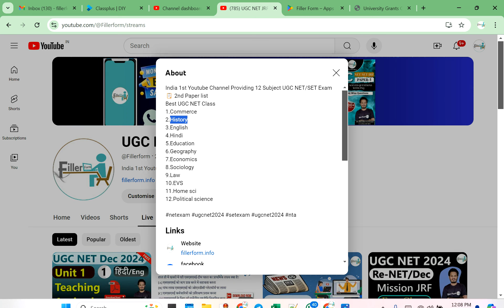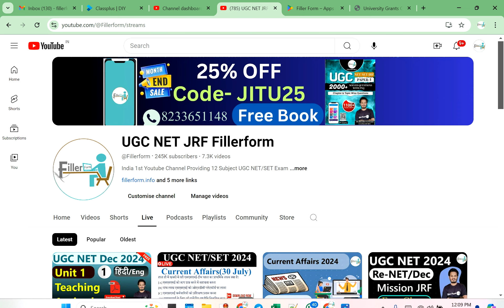Good News-Assistant Professor vacancy 2024 | New Assistant Professor 2024 | Assistant Professor Job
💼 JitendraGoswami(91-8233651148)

pgt tgt vacancy 2023,
pgt tgt vacancy,
bihar tgt pgt vacancy 2023 ,
uttarakhand tgt pgt vacancy 2023 ,
jharkhand tgt pgt vacancy 2022 ,
jharkhand pgt tgt vacancy 2023 ,
chhattisgarh tgt pgt vacancy ,
dsssb pgt tgt vacancy 2023 ,
tgt pgt vacancy in jharkhand ,
tgt pgt vacancy 2020 ,
up pgt tgt vacancy 2023 ,
assistant professor class,
assistant professor vacancy 2023 mp,